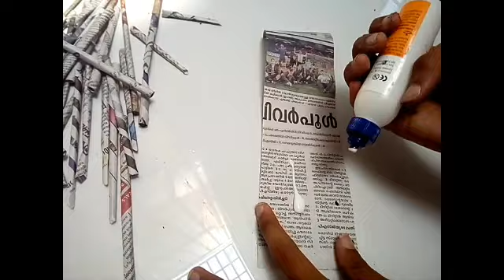Bestoutofwaste Decor with newspaper 🚲🚲🚲 newspaper cycle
For all art lovers

Art and love are the same thing: It's the process of seeing yourself in things that are not you.” “Art enables us to find ourselves and lose ourselves at the same time.” “Art washes away from the soul the dust of everyday life.” “Life doesn't imitate art, it imitates the world”

Support